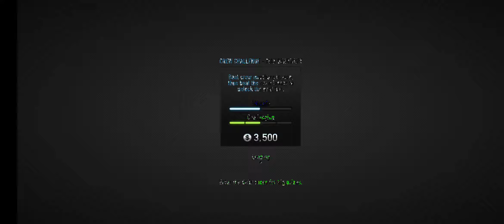CSR RACING Walkthrough Gameplay Part 2 - Fangz (Tier 1)